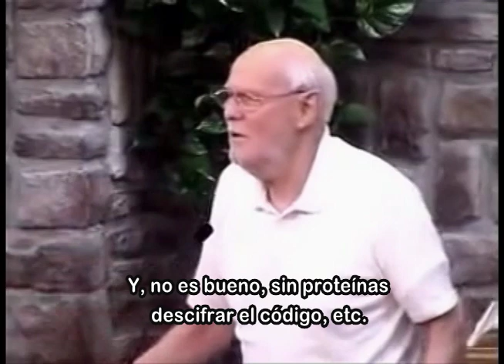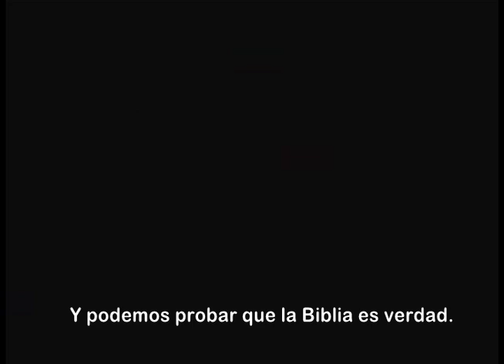Dave Hunt "Cosmos, Creador y Destino Humano" (sub. español)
Audio en inglés mejorado y subtitulado en español